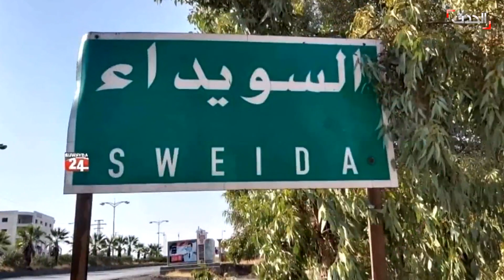ميليشيات إيران تواصل التّمدد في "درعا" و"السويداء"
بالأسلحة وتغيير الهويات.. ميليشيات إيران تواصل التّمدد في محافظتي "درعا" و"السويداء"